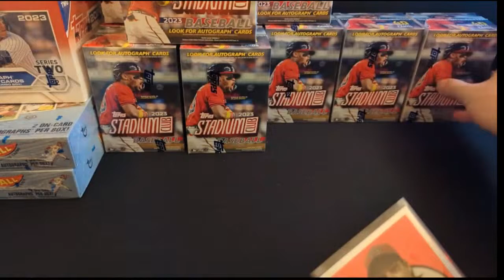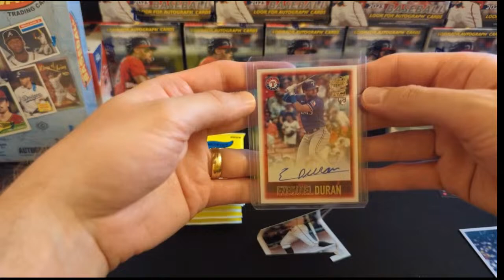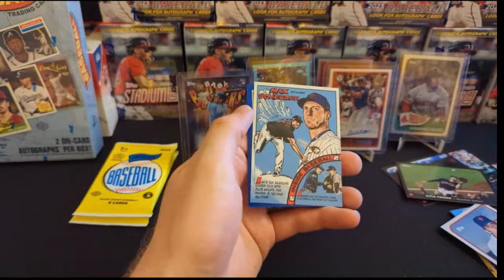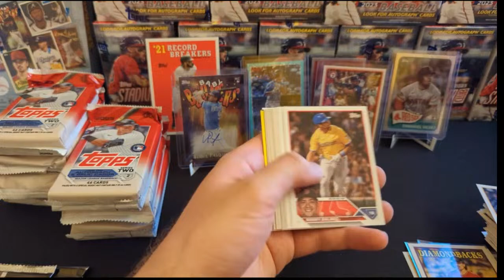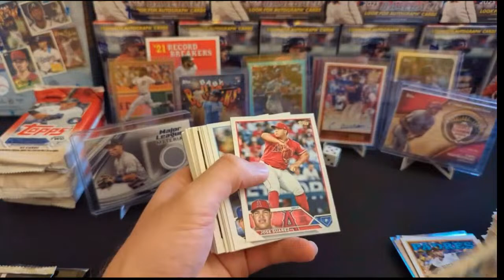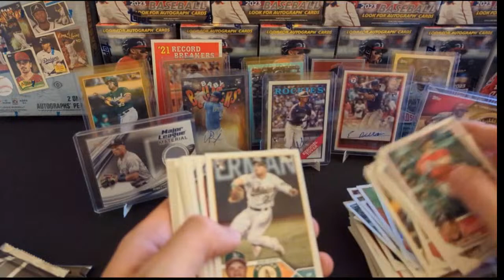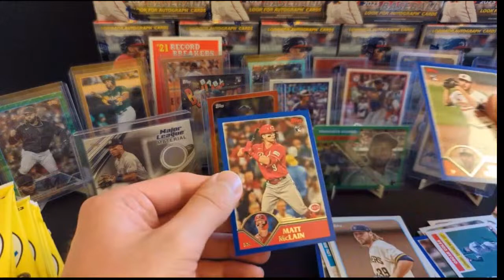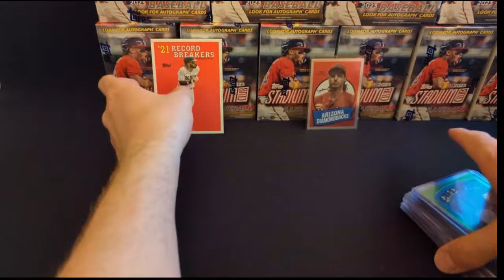Topps 2023 Baseball Mixer Break #9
Ripping one 2023 Series 2 jumbo box and two 2023 Archives hobby boxes!